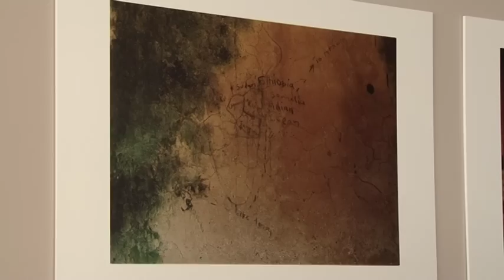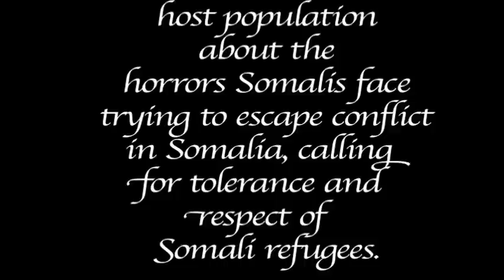NOW I KNOW......mov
Over 680,000 Somalis live as refugees in other (host) countries like Yemen, Ethiopia and Kenya. UNHCR organized two events to show the dangers Somalis face while escaping war from their country; as well as call for their (Somalis) tolerance and respect in these host countries.